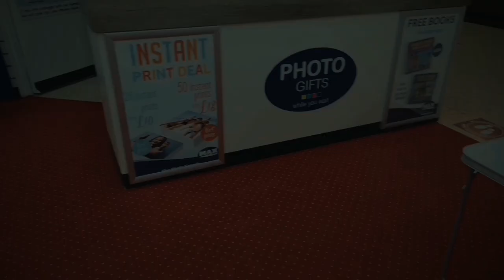How to repair Ladies Stilleto Heels | Detailed Restoration | Scottish Shoe Repair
Quick one this time around! Repairing the heels on 4 pairs of Ladies Stilleto Heels.

COBBLER G